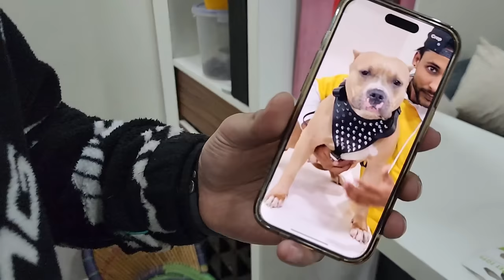15 street dogs🐕 ne gher lia Bully aur Broady ko !! 🙈 Collab with @HarpreetSDC Part 2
Join Aman, the adventurous YouTuber, along with his lovable companion Bully, as they embark on a heartwarming meetup with fellow YouTuber Harpreet SDC and his charming dog Broady! In this heartwarming vlog, watch as two dynamic duos come together for an unforgettable day at the park, surrounded by the love of their furry friends.

The excitement is palpable as Aman introduces Bully to Harpreet and Broady, fostering an instant connection between the four of them. Together, they head to a nearby park, eager to spend quality time amidst nature's beauty.

However, their day takes an unexpected turn as they're greeted by a heartwarming surprise – a group of 15 stray dogs! Witness the magic as these stray dogs, filled with curiosity and warmth, surround Aman, Harpreet, Bully, and Broady, creating an atmosphere of pure joy and companionship.

Despite being strangers, the dogs embrace the group, showcasing their affectionate nature and forming an impromptu bond that transcends barriers. Aman and Harpreet's camaraderie shines as they share laughter, love, and the incredible experience of being surrounded by these wonderful stray dogs.

Throughout the video, Bully and Broady exude playful energy, engaging with their newfound furry friends and spreading happiness amidst the heartwarming chaos.

This video captures the essence of unity, compassion, and the unconditional love that dogs bring into our lives, showcasing the beauty of unexpected encounters and the shared joy of canine companionship.

Join Aman, Harpreet, Bully, Broady, and their furry friends in this heartwarming rendezvous by hitting the like button to celebrate the love of dogs, share this video to spread the message of compassion, and subscribe to Aman and Harpreet's channels for more heart-touching adventures with their adorable companions. Let's cherish the magic of canine bonds and the warmth of unexpected friendships! 🐶❤️🌟